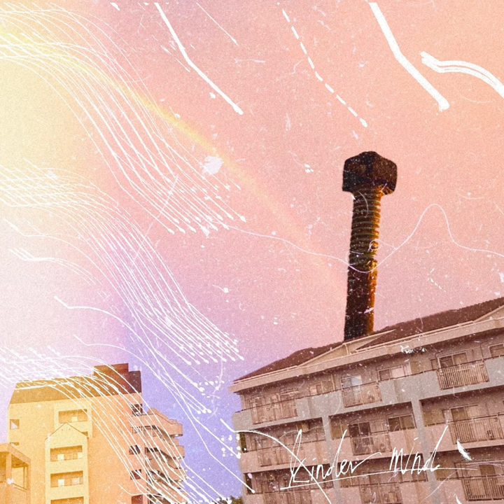Restless (feat. In Rift)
Restless (feat. In Rift) · Yuya Ando · In Rift

Kinder Mind

Lyricist: Yuya Ando
Composer: Yuya Ando